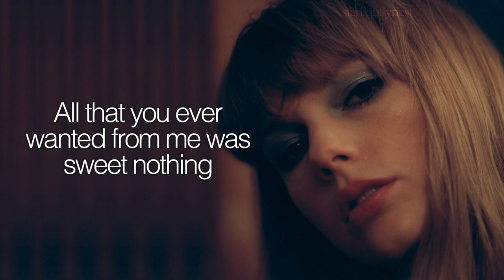Taylor Swift - Sweet Nothing (Lyric Video) HD